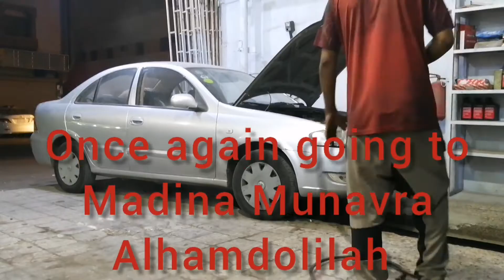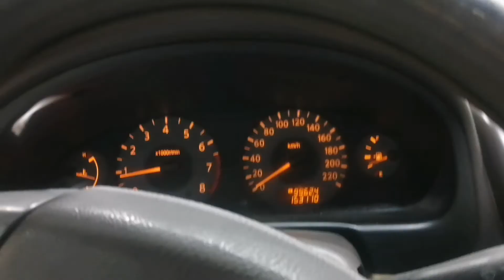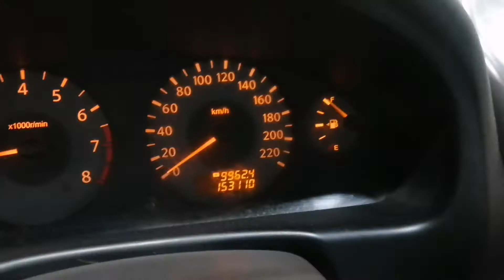jeddah to Madina Munavra 2nd time in 1 month memories before final exit alhamdolilah